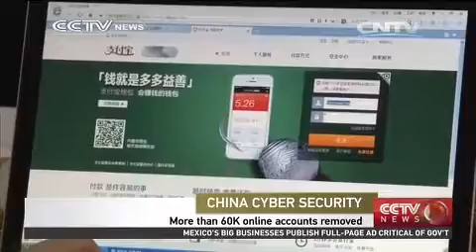China deletes over 60,000 Internet accounts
Over 60,000 Internet services account names have been rectified to conform to a regulation to be effective next month, the Cyberspace Administration of China (CAC) said Thursday.

An unidentified CAC official said account names were rectified by Sina, Baidu, Tencent, Alibaba and others. The accounts were involved in all kinds of services such as microblogs, blogs, forums and instant messaging applications.